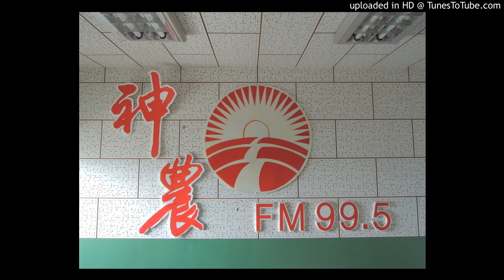20170516-文旦柚最近已經結果，有些生長比較弱勢的欉怕文旦過於小顆，如何在施肥方面改善